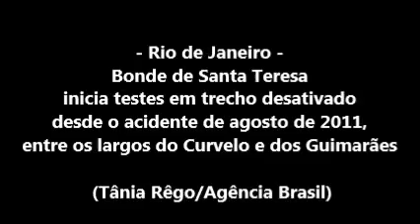Bonde de Santa Teresa inicia testes após desativação